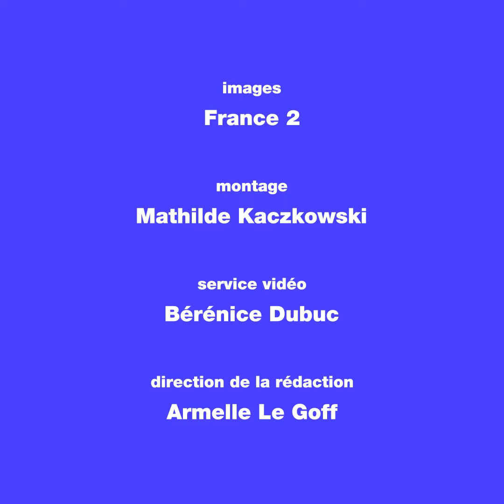Présidentielle 2022: Ce qu'il faut retenir de la cérémonie d'investiture de Macron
Le président Emmanuel Macron a été investi président samedi 7 mai 2022 pour un second mandat de cinq ans.